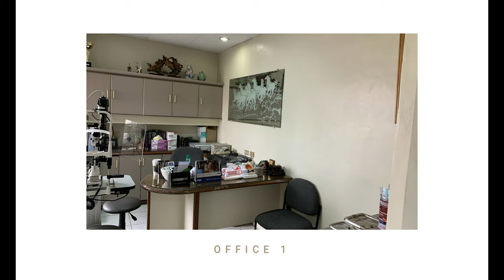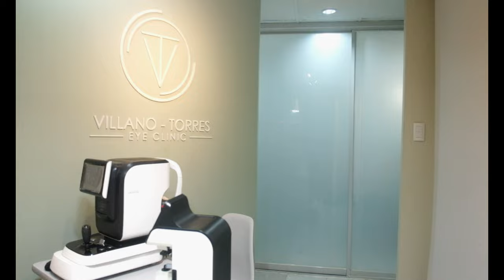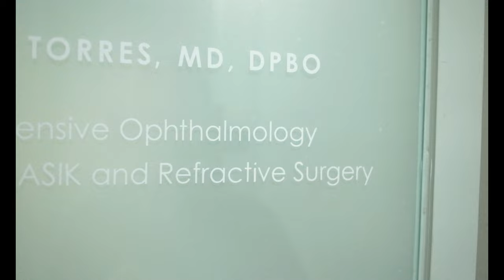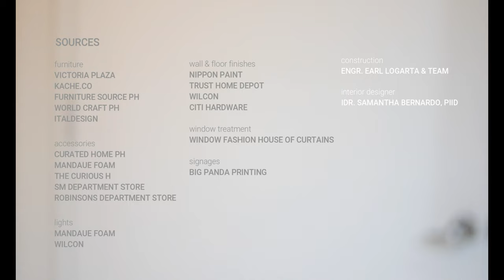Interiors by Samantha Bernardo - Eye Clinic Renovation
A refreshing contemporary interior for two Ophthalmologists sharing the same unit. Given an irregularly-shaped floor plan, the challenge was to balance both private and shared spaces-- hence the addition of translucent sliding doors to enclose their individual offices without giving that claustrophobic feeling. The doors allow the clients to gain entry into their respective areas, with the option of opening all to make one great working space.  Without wanting to demolish much, we refurbished the existing furniture and built-ins. The cream and earth-toned window treatments helped soften the mood of the room, in contrast to the cool shades of the walls. A splash of new paint colors gave a cleaner and polished ambiance.  Wood elements and brass accents accorded a more captivating appeal.
Watch this short tour of the renovated space! :)

This vlog is also up on IGTV, just visit @elle_bernardo on Instagram!

Sources:

Furniture: Victoria Plaza, Kache.co, Furniture Source PH, World Craft PH, ItalDesign
Accessories: Curated Home PH, Mandaue Foam, The Curious H, SM Department Store, Robinsons Department Store
Lights: Mandaue Foam, Wilcon
Wall & Floor Finishes: Nippon Paint, Trust Home Depot, Wilcon, Citi Hardware
Window Treatment: Window Fashion House of Curtains
Signages: Big Panda Printing
Construction: Engr. Earl Logarta & team